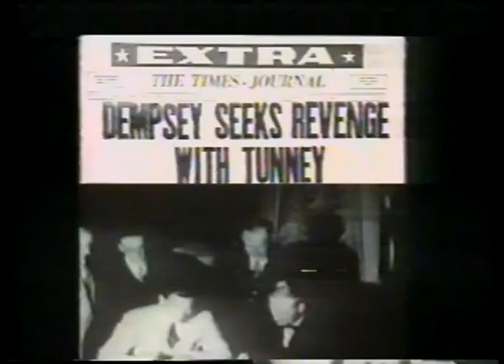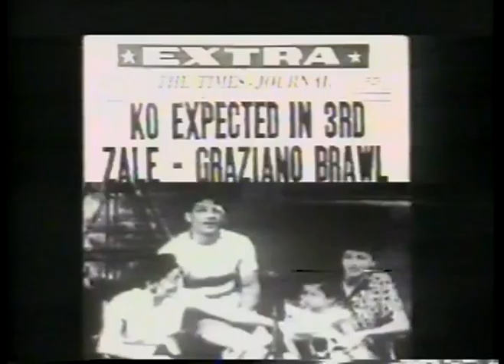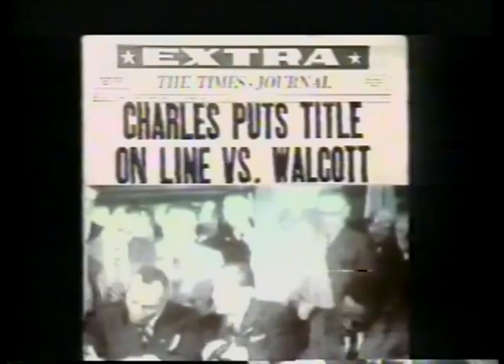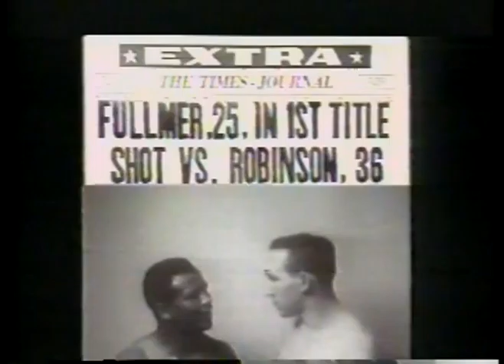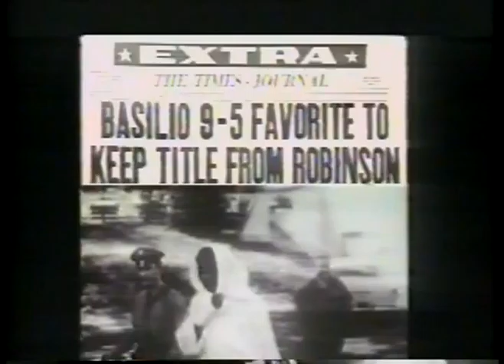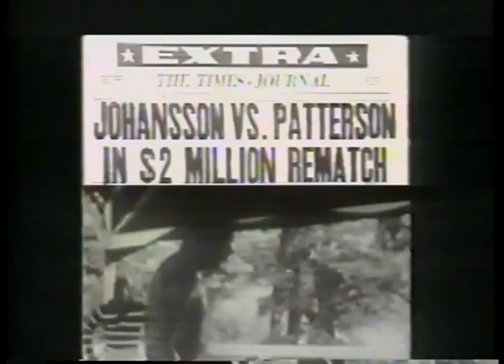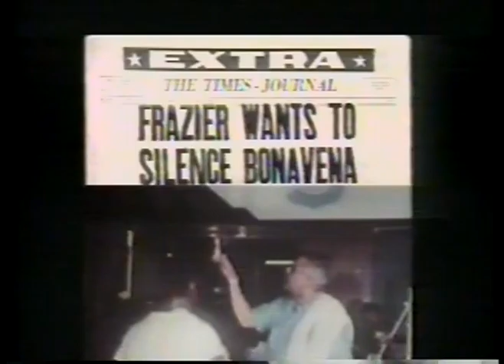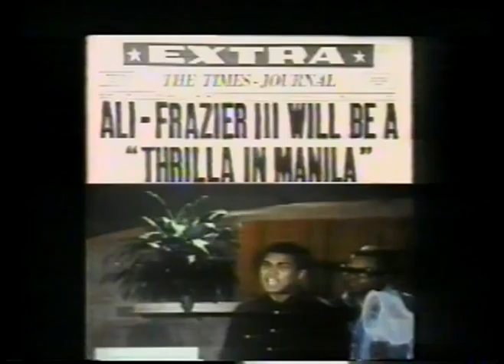Boxing - Heavyweight Title - Jack Dempsey VS Gene Tunney & Joe Louis VS Max Schmelling